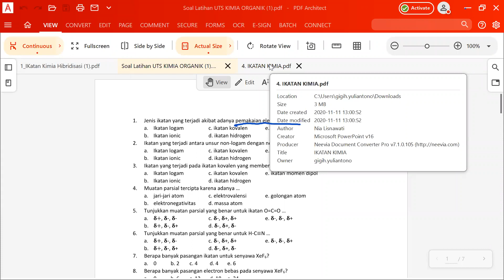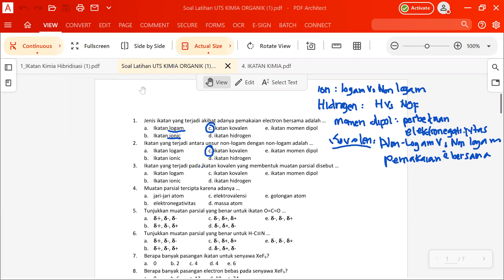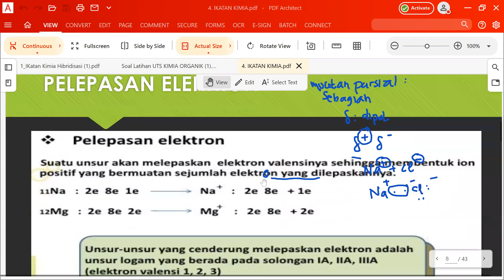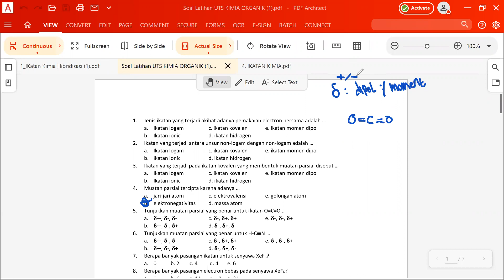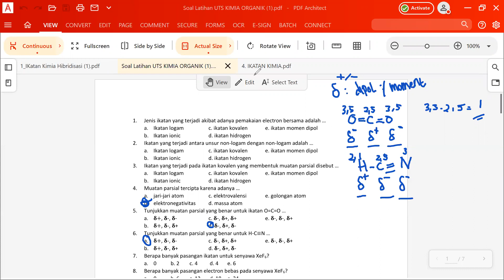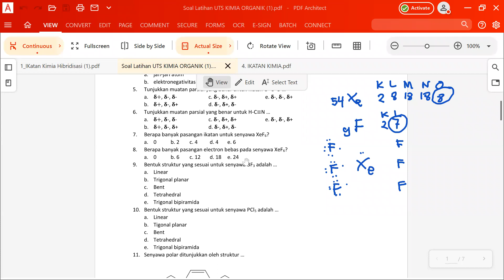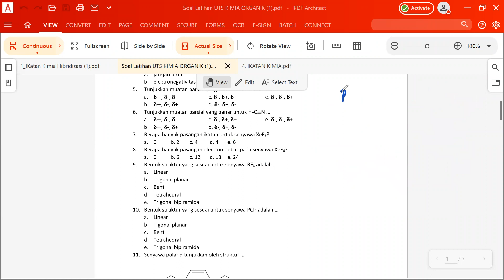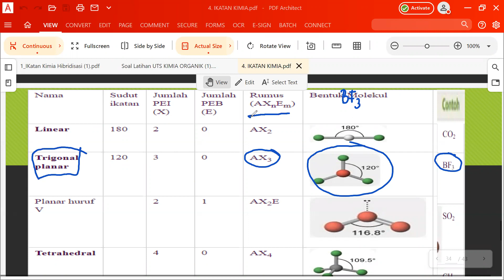Latihan uts kimor